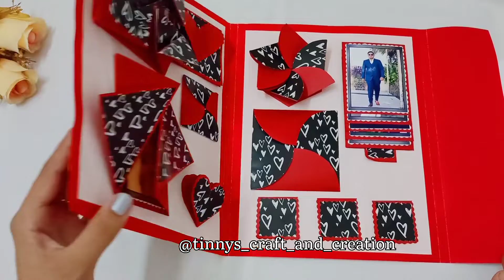wishingcard Wishing card...❣️❣️❣️| birthday card anniversary card | photo and latter card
Wishing card...
If you want dm 👉 @craft_box_tini